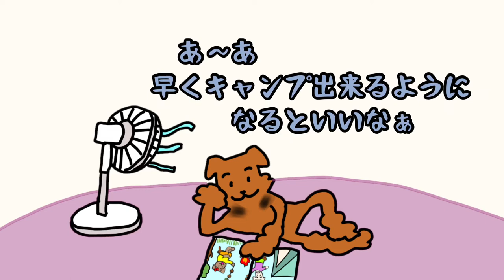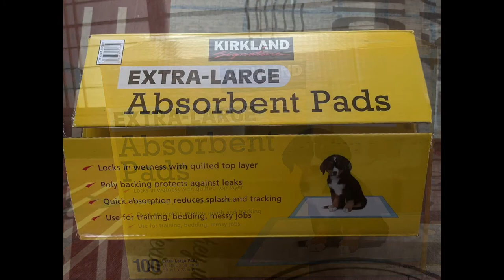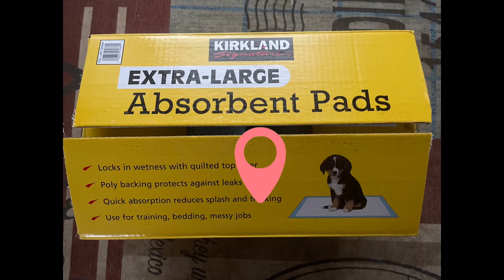コストコのペットシーツ、安くて大容量！！使ってみました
コストコで気になってたペットシーツ。大容量で値段も安い、これで使い心地が良ければ最高！！そんな感じか使ってみました